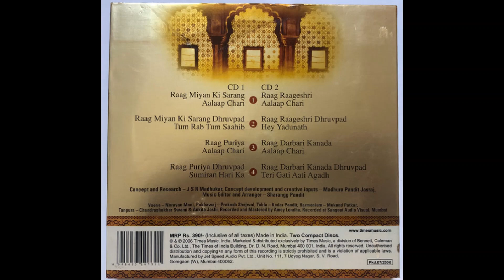Pandit Jasraj (vocal) - Raga Miyan ki Sarang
2006
Pandit Kedar Pandit - tabla
Pandit Mukund Patkar - harmonium
Pandit Prakash Shejwal - pakhawaj
Pandit Narayan Mani - veena
Ankita Joshi, Chandrashekhar Swami - tanpura